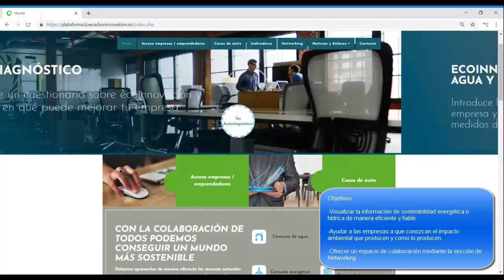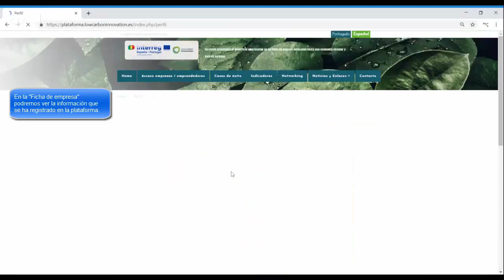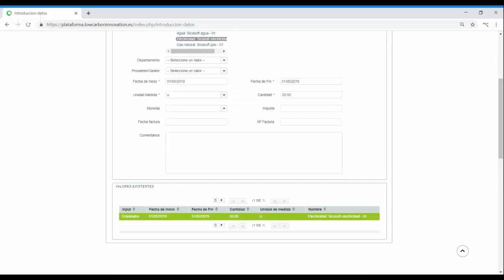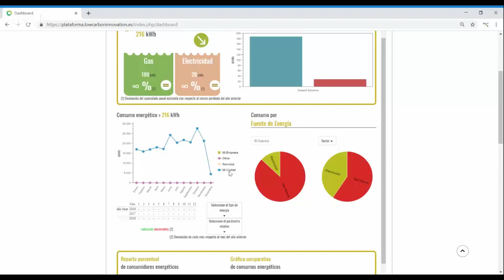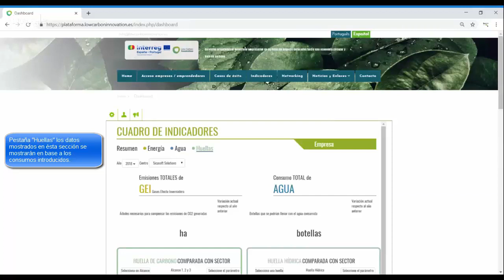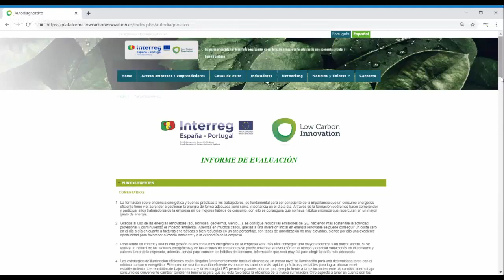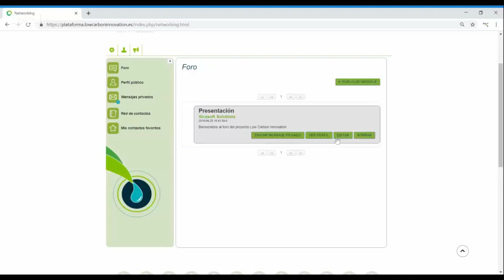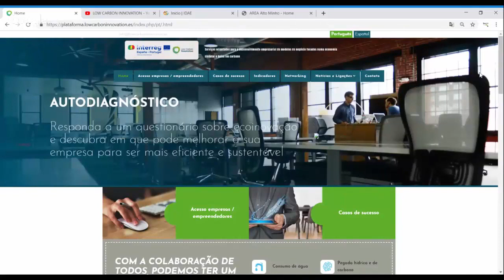Plataforma low Carbon Innovation: calcula la huella de cárbono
Conoce la plataforma low Carbon Innovation con la que podrás calcular tu huella de carbono y tu huella hídrica y comparte con otras empresas de tu sector. Este proyecto se enmarca dentro de Poctep